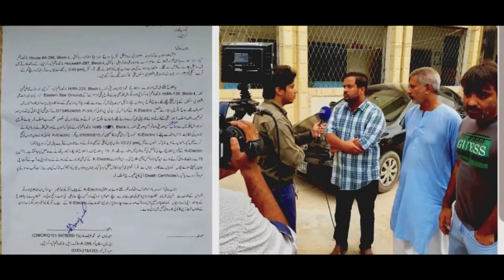Zafar Abbas JDC Mobile Restaurant | Food Truck | Hassan Baig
The show deliberately uses a slower pace in the interviews as compared with a typical celebrity interview, thus cameras usually record half hour conversation, later edited to 15 to 20 minutes. While most of the show is a one-on-one interview conducted by the host Hassan Baig.

I read ALL of them and love replying to my favorite